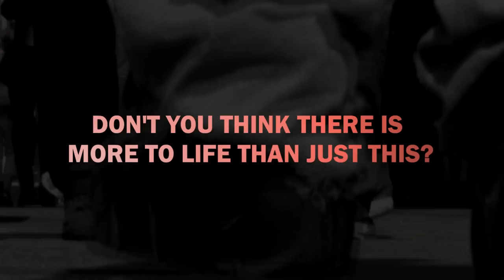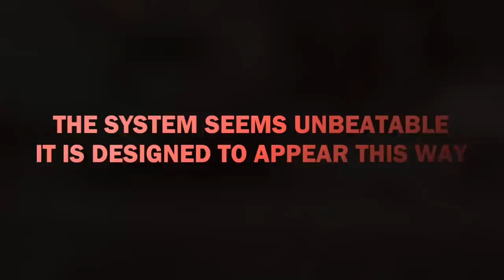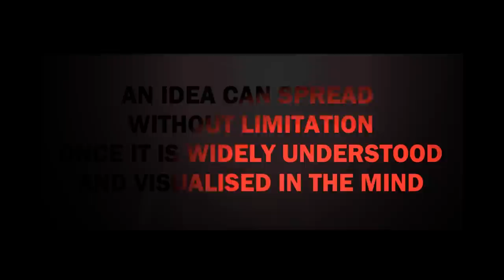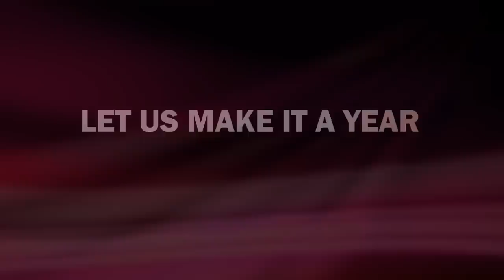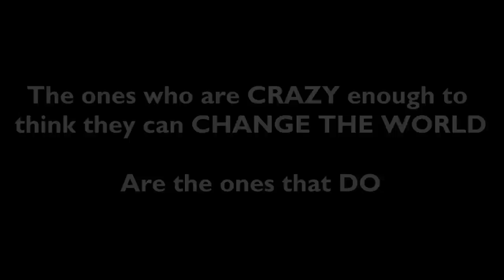MUST SHARE -- The Virus of Freedom -- HD TRAILER (Coming Soon 2012)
Please share it far and wide